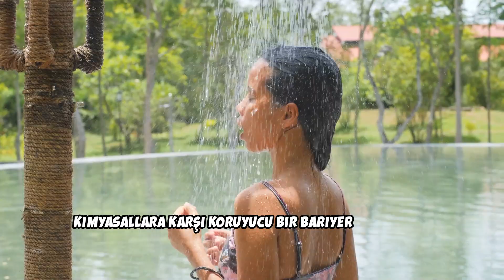Havuzda Hijyen Kurallarına Uyun, Sağlığınızı Koruyun!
Merhaba! Havuz kullanımı sırasında kişisel hijyenin ne kadar önemli olduğunu biliyor muydunuz? Bugün, yüzme havuzlarında sağlığınızı korumanız için bazı basit ama etkili hijyen uygulamalarını paylaşacağım.

İlk olarak, havuza girmeden önce mutlaka duş alın. Bu, cildinizdeki ter, kir ve kozmetik kalıntılarını temizleyerek havuz suyunun daha hijyenik kalmasını sağlar. Ayrıca, duş almak cildinizi hazırlayarak kimyasallara karşı koruyucu bir bariyer oluşturur.

İkinci olarak, havuzdan çıkıp tuvalete gittikten sonra geri dönmeden önce tekrar duş alın. Bu, mikropların havuz suyuna karışmasını önler ve hem sizin hem de diğer kullanıcıların sağlığını korur.

Üçüncü olarak, küçük çocuklarla havuzda zaman geçiriyorsanız, onların düzenli olarak tuvalet molası verdiğinden emin olun. Aynı zamanda, bebekler için özel su geçirmez bebek bezleri kullanarak havuzdaki hijyenin korunmasına katkıda bulunabilirsiniz.

Son olarak, göz enfeksiyonlarını önlemek için yüzme gözlüğü kullanmayı unutmayın. Bu, havuz suyundaki kimyasalların gözlerinize zarar vermesini engeller ve yüzme deneyiminizi daha keyifli hale getirir.

Bu basit adımları takip ederek, hem kendinizin hem de diğer havuz kullanıcılarının sağlığını koruyabilirsiniz. Unutmayın, hijyen küçük adımlarla başlar ama büyük farklar yaratır. Sağlıklı ve keyifli yüzmeler!